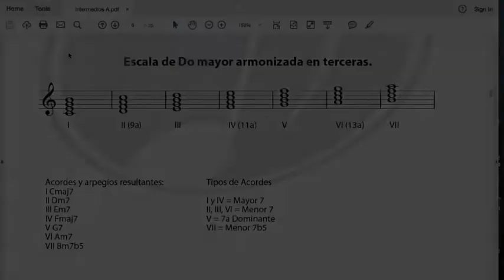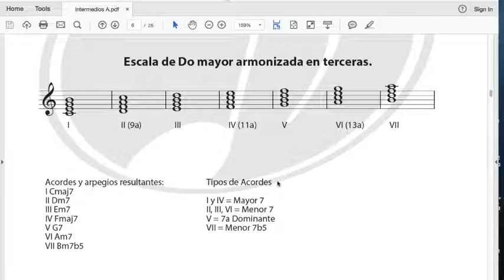Armonia Diatonica 2 de 2 - Triadas y acordes de séptima-Urquidi Music Online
Descarga los libros electrónicos ya!

El libro azul contiene:

√ Libro PDF y pistas mp3
√ Intervalos
√ Armonía diatónica
√ Construcción de acordes
√ Inversión de triadas
√ Escalas menores
√ Escalas pentatónicas y Blues
√ Modos griegos
√Escala aumentada
√Escala disminuida
√Arpegios de séptima

El libro Rojo contiene:

√ Tapping
√ Sweep Picking
√ Alternate Picking
√ String Skipping